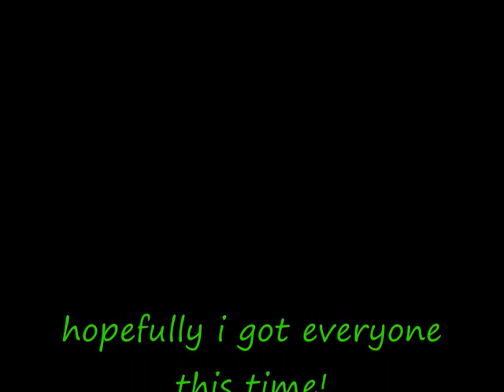The life of Doug - part 2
i am not using this song for profit or for any organisation purposes.